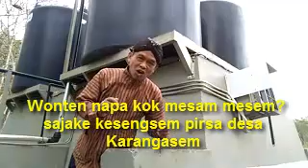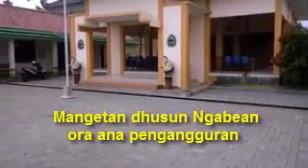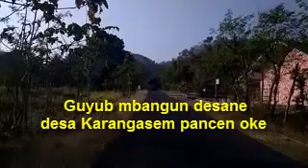DESA KARANGASEM. Ciptaan : Darius Sukiyanto(Mazdariusa)